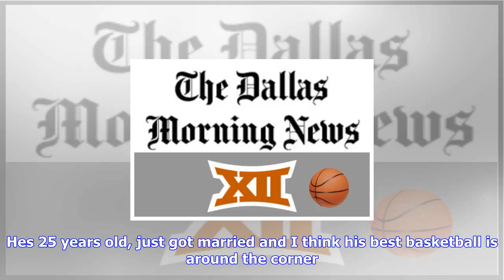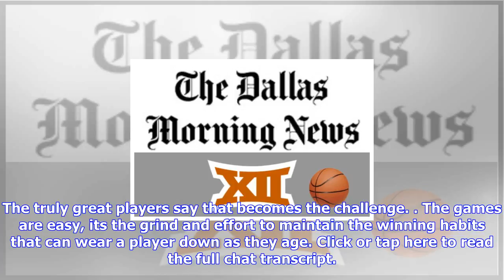Breaking News | Why mavericks fans should be excited about what harrison barnes could do in year 2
Why mavericks fans should be excited about what harrison barnes could do in year 2

Mavericks 1d Louis DeLucaStaff Photographer Dallas Mavericks forward Harrison Barnes 40 is pictured ...